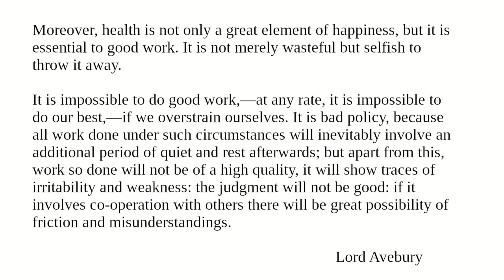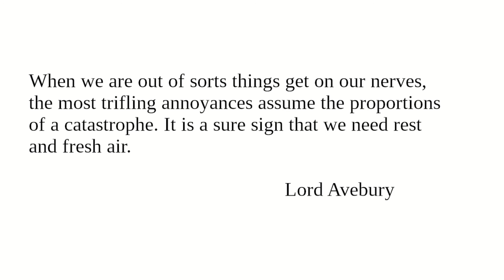The Duty of Physical Health II: Readings from "Character And Conduct" for March 26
Readings for March 26 from "Character And Conduct: A Book Of Helpful Thoughts by Great Writers of Past and Present Ages" selected and arranged for daily reading by Constance M. Whishaw.

"The Duty of Physical Health"

Image:
John Lubbock, 1st Baron Avebury